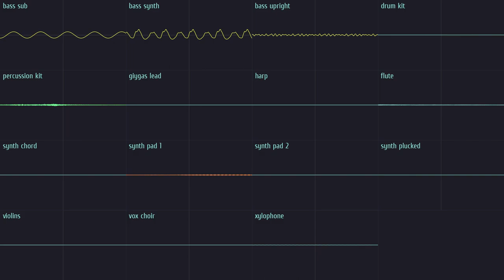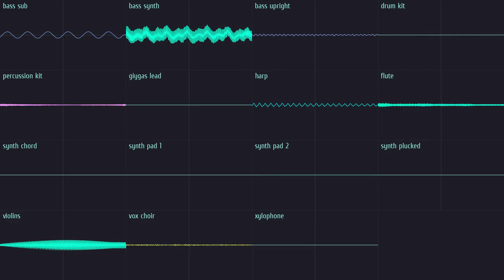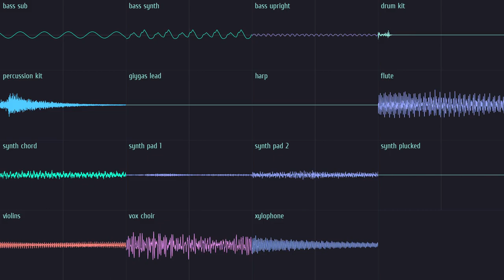O (Soundfont Edit)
Mixture between EarthBound, DKC3 and Final Fantasy soundfonts. Intended to be used by Hiddenflame (in development game)

Video Credits:
Osciloscope visualization made using corrscope;
      nyanpasu64 — corrscope

Can I use this song?

Catalogue Info:
      No:       133a
      Year:    2021

made with 🤍